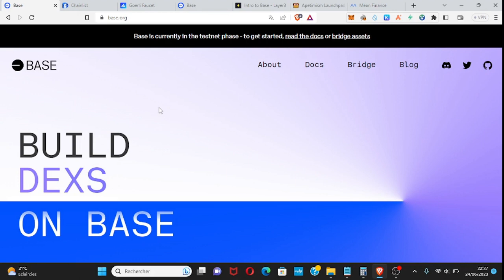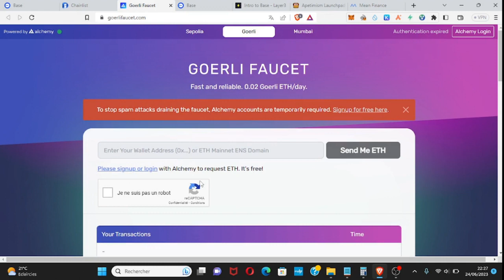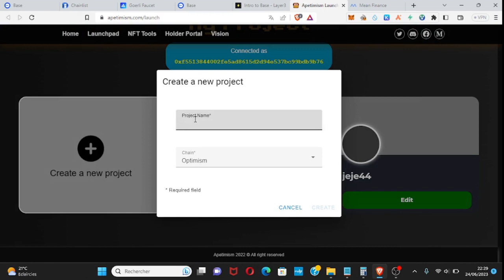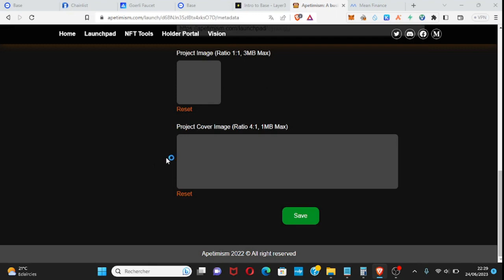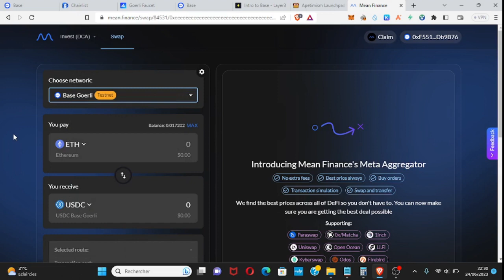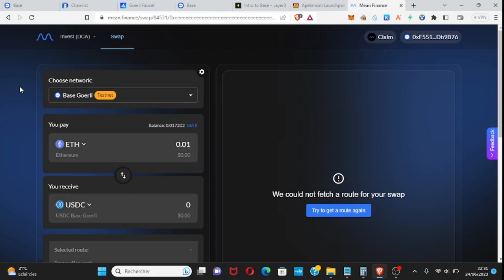Airdrop BASE à ne pas louper !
TITRE : Airdrop BASE à ne pas louper !

Description : Participez à l'airdrop exclusif de Base. Recevez gratuitement des jetons des ce protocole en regardant notre vidéo et en suivant les étapes pour participer à l'airdrop.
 Après Arbitrum, ne ratez pas cette occasion de gagner des jetons gratuits en participant à l'airdrop de Base.